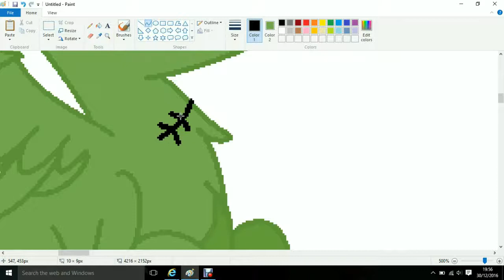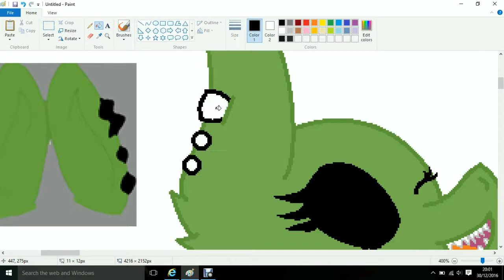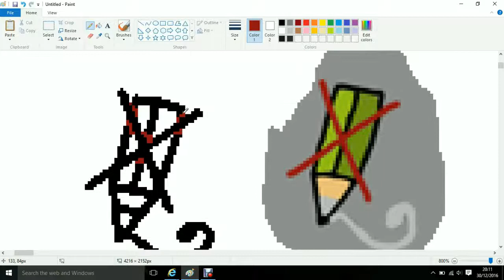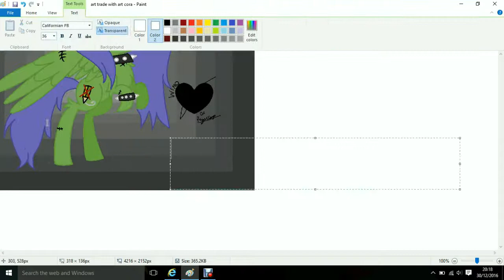mlp speedpaint- Art Sorra (AT)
I love her art and I'm soooo happy that she accepted! this is an art trade with Art Sorra/ Walking Zombie! hope u like it! I had this base I made for a lil while so I wanted to use it! hope I got everything right, the colour pallet confused me a bit, but I hope u like! luv u all see u later!!